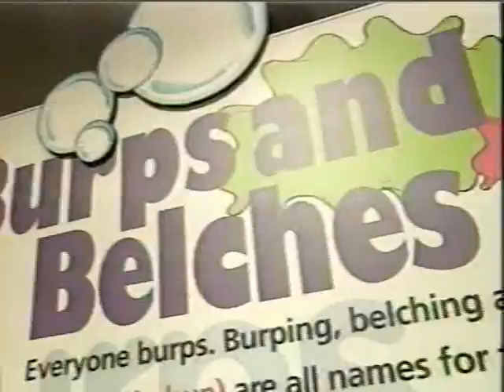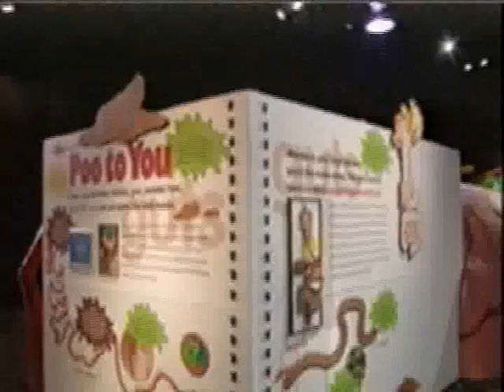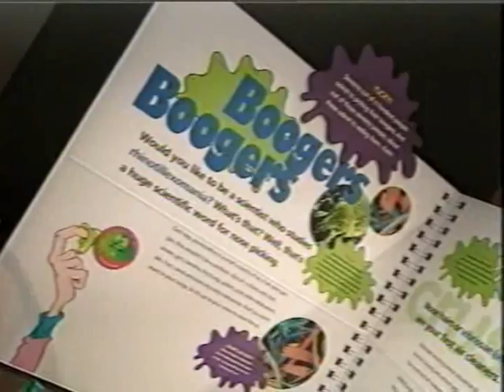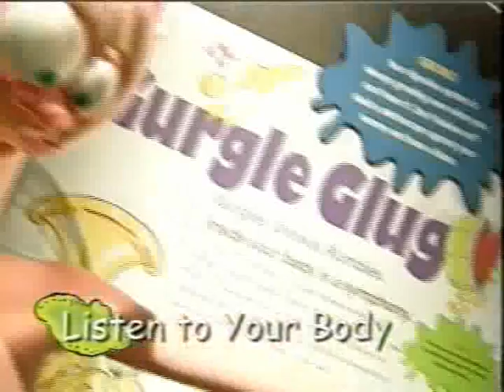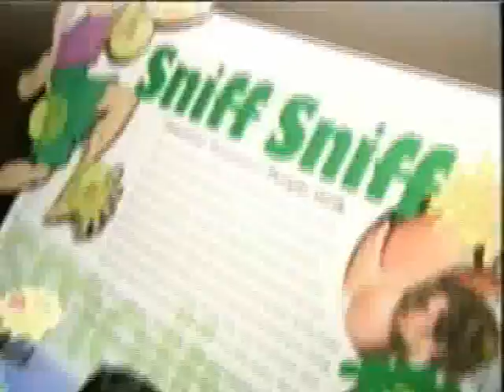Grossology at the Buffalo Museum of Science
Grossology: The (Impolite) Science of the Human Body opens at 4:30pm on Friday, May 25 at the Buffalo Museum of Science and runs through September 3. Explore why your body produces mushy, oozy, crusty, scaly and stinky gunk! Based on the bestselling book, GROSSOLOGY, by Sylvia Branzei, this science-in-disguise exhibition uses more than 20 interactive displays to tell you the good, the bad and the downright ugly about the human body and how it works.